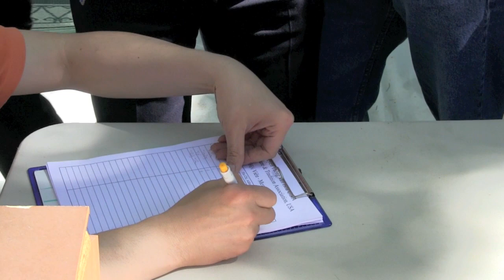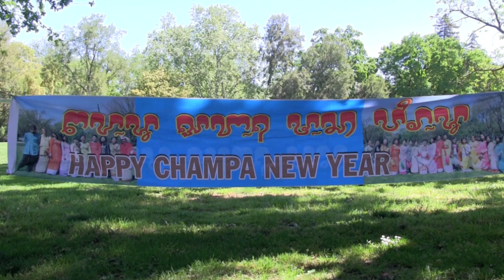champa new year 2013 part 4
champa new year 2013